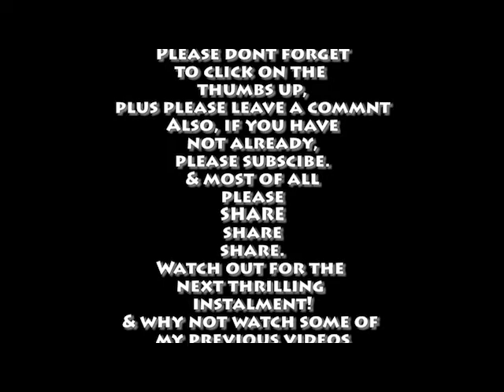Broadside hit on advent calendar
This is a very quick video of the decanting of Adnams Broadside Spirit, made from Broadside Ale into our annual Advent Calendar bottle.